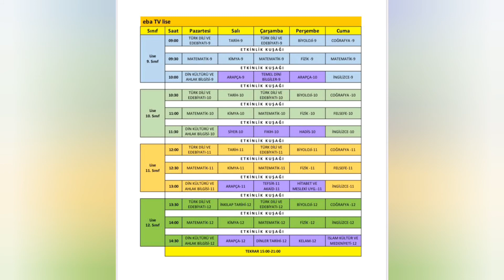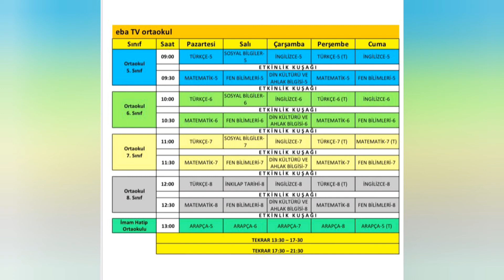EBA TRT TV ( Uzaktan Eğitim) Frekans ve Ders Programları